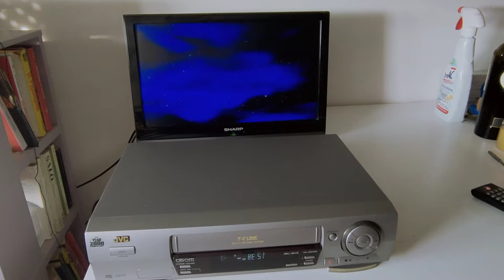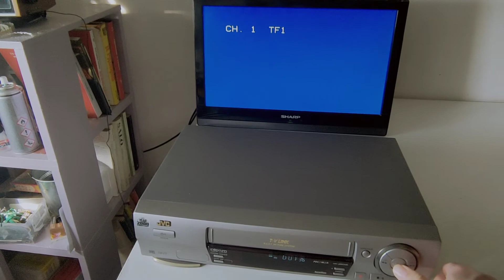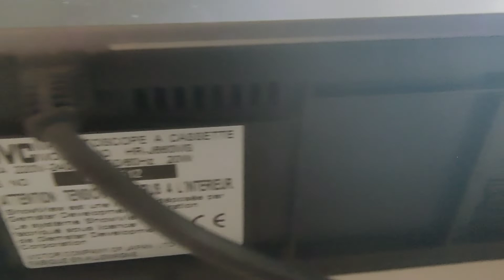JVC HR-J660MS videoregistratore VHS PAL SECAM HiFi made in Germany test ok